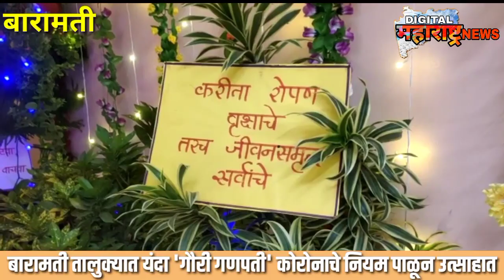बारामती तालुक्यात कोरोनाचे नियम पाळून 'गौरी गणपती' सण उत्साहात साजरा...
या व्हिडीओ मध्ये बारामती तालुक्यात कोरोनाचे नियम पाळून 'गौरी गणपती' सण उत्साहात साजरा करण्यात आल्याची माहिती देण्यात आली आहे.